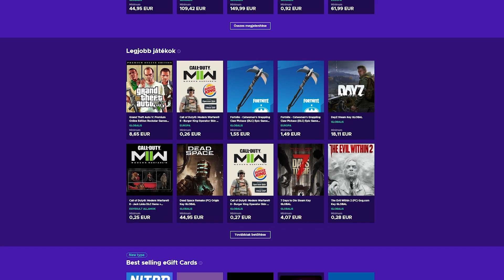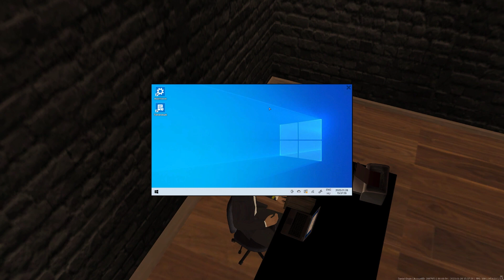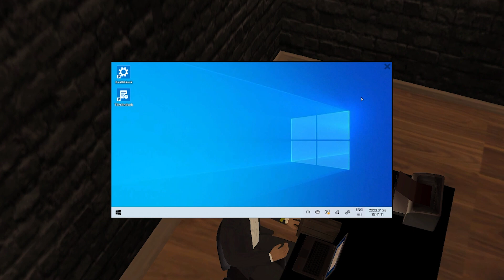Hungary Life V.3 - SAJÁT AUTÓKER BEMUTATÓ!!!😁👍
PC GEAR:
👉CPU: i9 9900k
👉GPU: Gigabyte Aorus RTX 2080 Super 8gb
👉RAM: Kingston HyperX Predator 32gb RGB 3200Mhz Cl16

👉Elsődleges MONITOR: 7" ASUS PG279Q IPS monitor
👉Másodlagos: LG 24MP59G-P
👉Harmadlagos: Random régi foss LG monitor xD
👉Billentyűzet: White Shark Spartan X
👉Egér: White Shark Tristan
👉Headset: STEELSERIES Arctis 7 Headset 2019 Edition fehér
👉Studió Mikrofon: Auna Mic 900B.led
👉Gamer Szék: DXRacer Racing Kék
👉Facecam: Canon EOS 800D Dslr kamera
👉Capture card: Elgato Cam Link 4k
👉Stream vezérlő: Elgato Stream Deck
👉RGB dísz fények: Nanoleaf Aurora kit